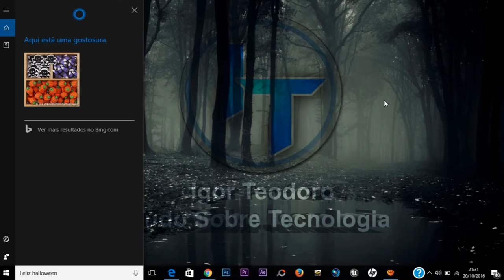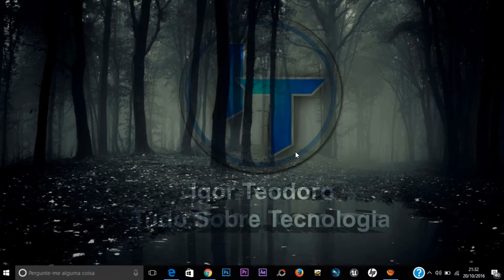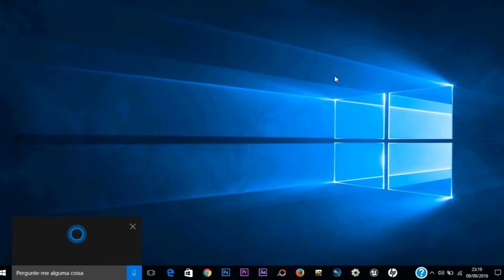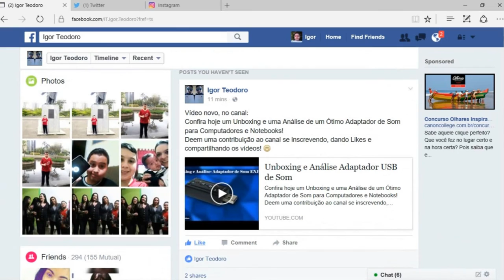Cortana em Português para Computadores está desejando Feliz Halloween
A Cortana, assistente de voz do Windows está falando Feliz Halloween, e em Português!